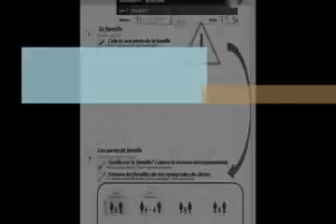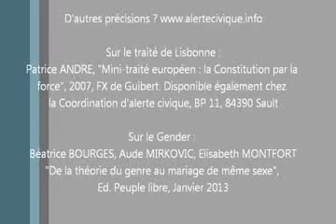Théorie du genre_ Conférence par Patrice ANDRE_ 1sur2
Faites circuler cette vidéo car il y a danger.

Cliquez sur le "Plus" pour voir la suite svp.

Comment résister si vous êtes convaincu par ce qui est dit dans cette vidéo ?

En s'informant*, puis en informant les autres.
Un des principaux ennemis de la civilisation occidentale est l'association LGBT (lesbian, gay, bisexual, and transgender). Renseignez vous sur ses objectifs, et son moyen : l'Idéologie du Genre ...

Incroyable : 4 février 2014, le premier ministre Jean-Marc Ayrault (deuxième personnage de l'Etat français), se permet de mentir de façon effrontée et éhontée devant l'assemblée nationale !
Remarquez ses accents de sincérité et sa colère ... pourtant la preuve est là et les parlementaires le la lui hurlent ...

*Il est important de savoir argumenter face aux pervers de cette idéologie qui s'exprimeront devant vous. Il est encore plus important de savoir argumenter pour convaincre les gens qui restent indifférents, et ceux qui ont adopté cette idéologie sans en connaitre sa nature, les objectifs de ses idéologues, et ses conséquences.

PS : Selon monsieur Patrice ANDRE, la terminologie "Théorie du Genre" est inadaptée. Elle reste cependant utilisée ici dans le titre de cette vidéo, pour des raisons purement pratiques car c'est ainsi qu'elle est couramment dénommée. Il faudrait dire "Idéologie du Genre", car une théorie est démontrée, pas une idéologie ...